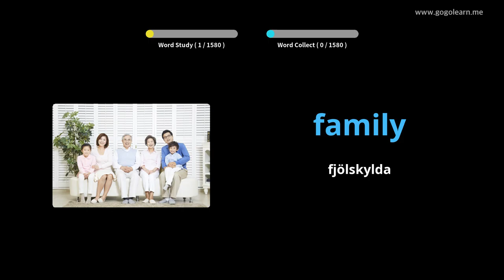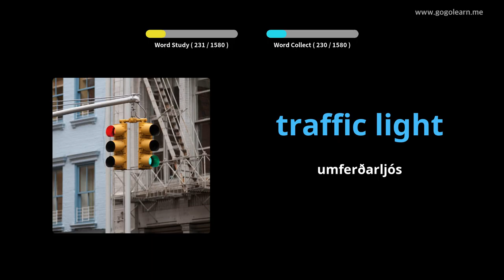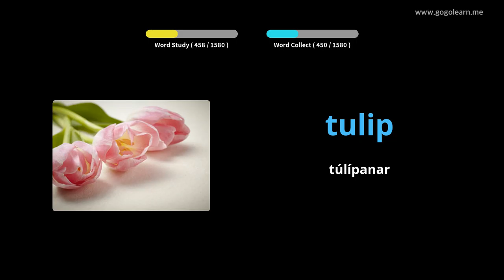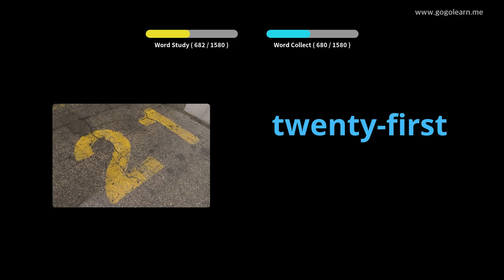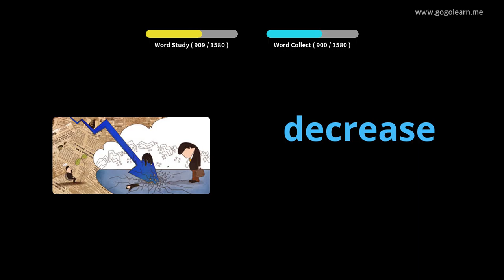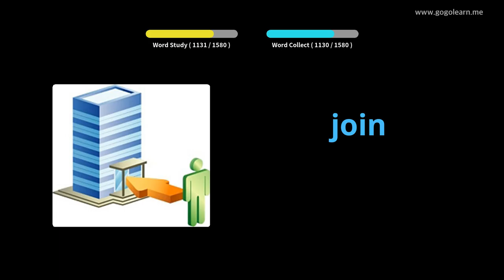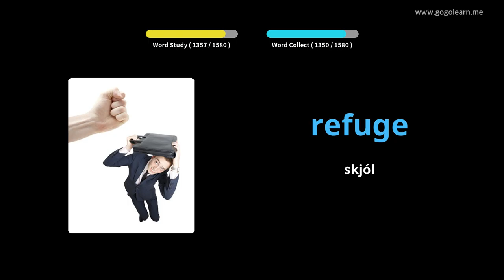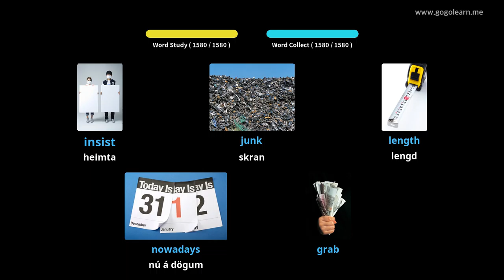Lærðu Enska Í Gegnum Myndir |Enska Orðaforði Undirstöðu | Golearn